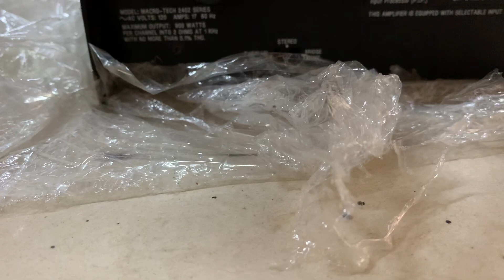CROWN macro-tech 2402